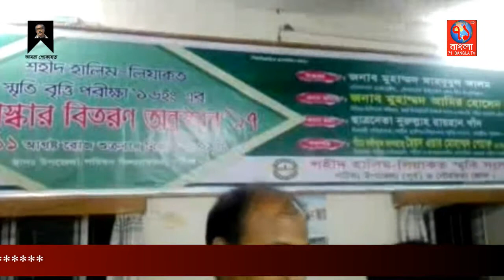পটিয়ায় শহীদ হালিম লিয়াকত স্মৃতি মেধাবৃত্তি প্রদান অনুষ্টান সম্পন্ন| Potia news